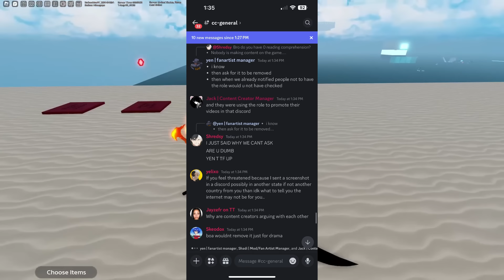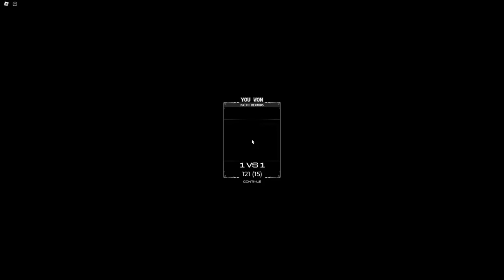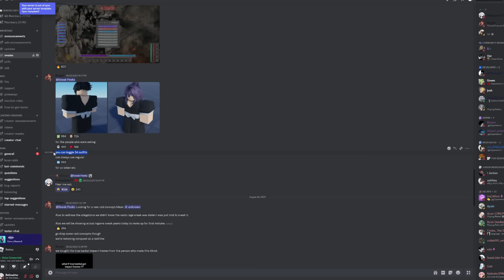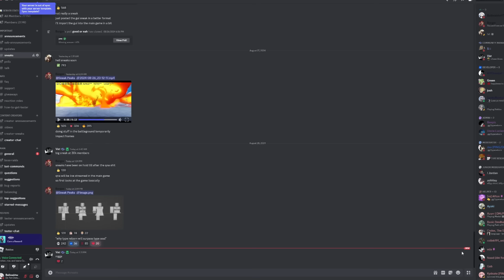Why Type Reborn Will Surpass Type Soul...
- - RANDOM TAGS - -